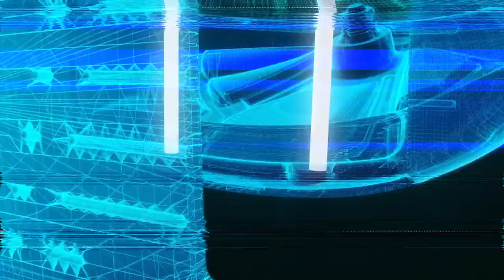[캘러웨이] 로그 페어웨이우드 / 하이브리드 : 배상문, 김시우, 왕정훈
에픽 드라이버에서 반칙같은 비거리와 관용성을 선보인 제일브레이크 테크놀로지를 이제 로그 페어웨이우드와 하이브리드에서도 만나보실 수 있습니다. 제일브레이크 기술로 기존 우드와 하이브리드의 성능을 뛰어넘은 또 하나의 반칙같은 클럽, 로그를 배상문, 김시우, 왕정훈 프로가 먼저 만나보았습니다.